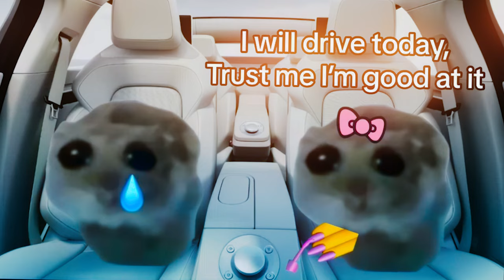Sad Hamster (New Cutest Version)